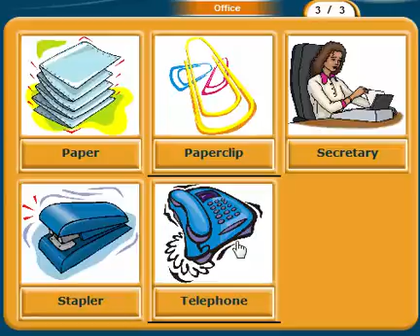تعلم اللغة الإنجليزية |مكتب الأماكن Learn English | Places Office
learn english arabic,
learn english music,
learn english stories,
learn real english مترجم,
learn english lessons برنامج تعليم الإنجليزية - الدرس الأول,
english conversation 01 (learn english speaking),
learn english 1 easy ways to get better at speaking english,
learn grade 2 english grammar,
learn english 3 years old,
learn english 3 minutes,
learn english 30 days,
learn english part 4
تعلم اللغة الإنجليزية بطلاقة عن طريق الأفلام الأمريكية والبريطانية - مقطع تعليمي 1,
تعلم اللغة الإنجليزية - الدرس 1 ‫محادثة قصيرة learn english - lesson 1 short conversation hd,